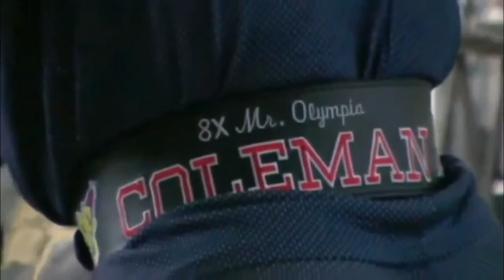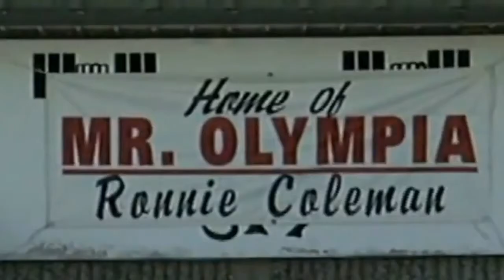RONNIE COLEMAN - TRAIN LIKE A BEAST - EAT LIKE A MONSTER